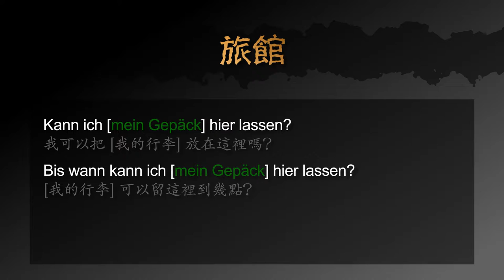酒店退房：用德文如何問你能不能晚一點拿行李 － 德文學到死：快問快答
用快速的影片學德文：如何問你能不能晚一點拿行李的三種說法。

影片包含以下三個句子：
1. 我可以把 [我的行李] 放在這裡嗎？
2. [我的行李] 可以留這裡到幾點？
3. 我想拿 [我的行李] 。